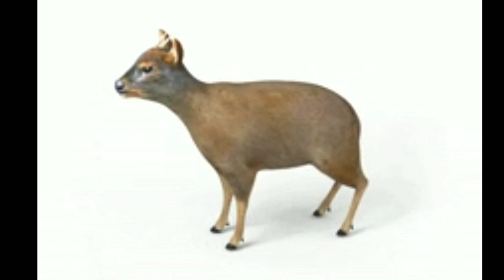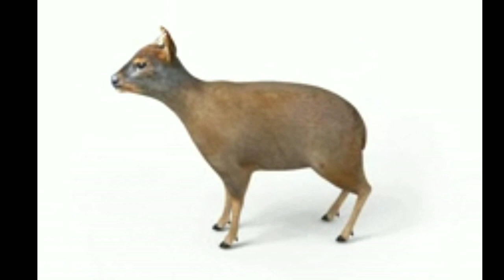spinning pudú with radetzky march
a ver que puedo lograr con un video random